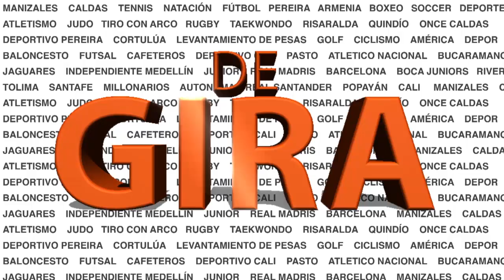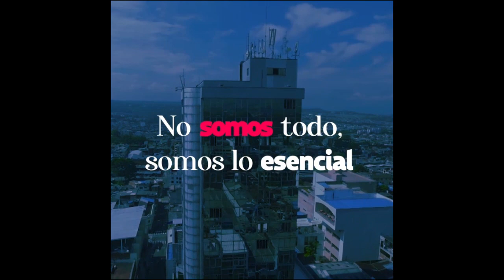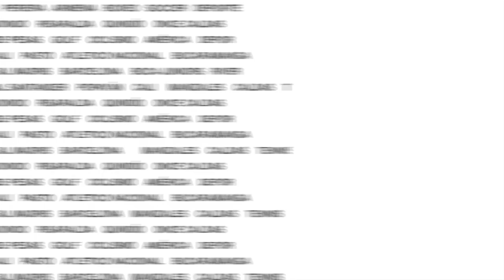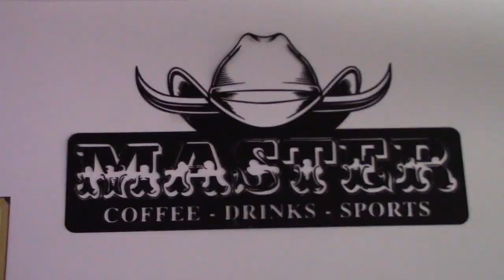DEPORTES QUINDÍO EN LA SEMI FINAL DE COPA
En DE GIRA el análisis del triunfo del Deportes Quindío ante Alianza Petrolera y su clasificación a la semi final de la Copa Colombia, además la confirmación de Reynaldo Rueda como técnico de la Selección Colombia y mucho más, con Rusbel Franco, David Escobar y Raúl Quijano.